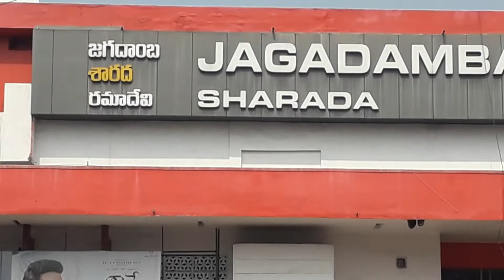RADHE SYAM MOVIE IN JAGADAMBHA RADIO